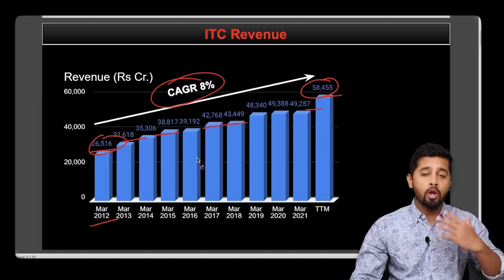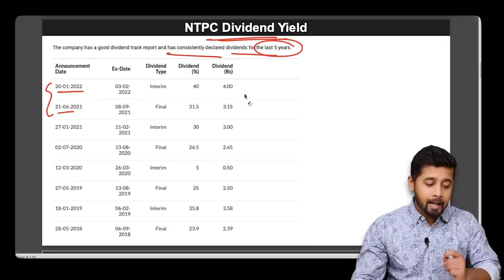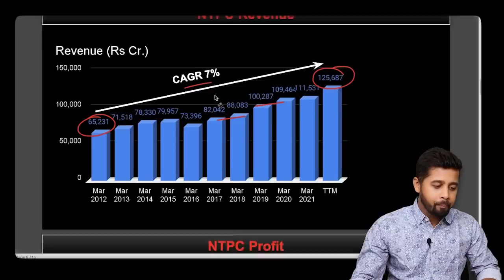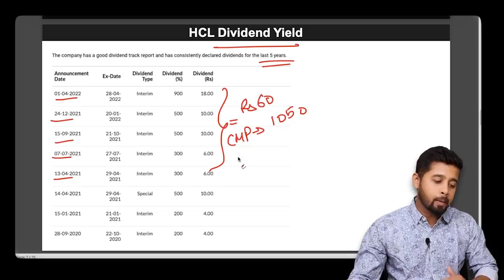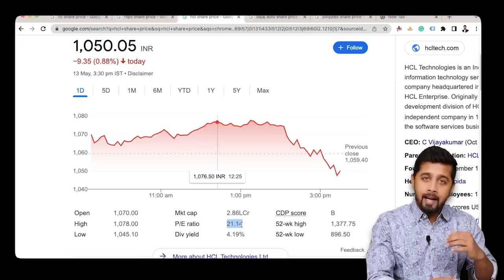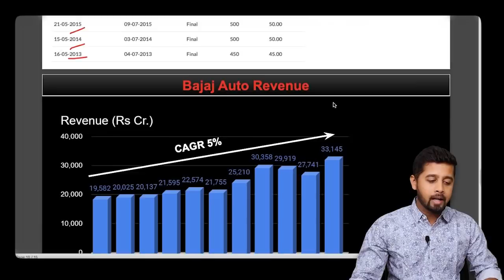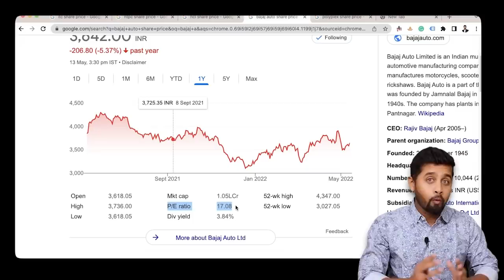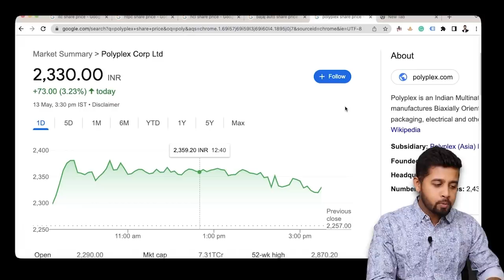Best Dividend Stocks to buy in falling market | Stocks with high dividend yield!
0:00 Introduction
1:19 What is dividend yield?
2:56 How to select dividend stocks
4:49 #5
7:56 #4
10:51 #3
13:10 #2
16:04 #1